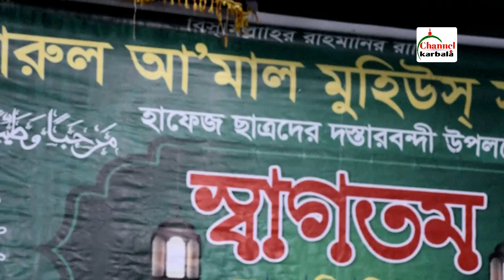নবীজির জীবনী আলোচনা করছেন হাফেজ আঃ লতিফ নুরপুরী || Hafez Abdul Latif || Channel Karbala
নবীজির জীবনী আলোচনা করছেন
হাফেজ আঃ লতিফ নুরপুরী
Channel Karbala
চ্যানেল কারবালা
আমাদের ভিডিও গুলো ভাল লাগলে লাইক দিন ও আপনার মতামত কমেন্ট করে আমাদের জানান এবং আমাদের ভিডিও গুলো সবার মাঝে ছড়িয়ে দিতে শেয়ার করুন প্লীজ।আপনাদের ভাল লাগা কে প্রাধান্য দিয়েই আমরা  আপনাদের ভিডিও উপহার দিব ইনশাআল্লাহ

প্রিয় দর্শক
আপনাদের ওয়াজ মাহফিল ভিডিও রেকডিং করে ইউটিউবে আপলোড করতে চাইলে আমাদের সাথে যোগাযোগ করুনঃ
Channel Karbala
চ্যানেল কারবালা